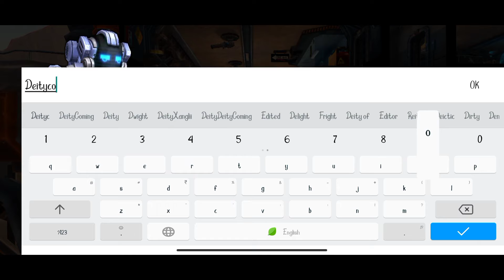Shelter War Gameplay android / IOS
Survival after the apocalypse. Kill rad zombies, build a city from ground zero!

Glad to see you, survivor. You’re in one of the very last safe places on the American continent - your own dwelling against the dad.
Shelter War is a zombie shelter game. The last world standing, the asylum, where you will build a city, develop a bunker, save and train the survivors, and fight the undead nation. Survival strategy is the most important thing in a post-nuclear apocalypse world, full of zombies and radiation. Defend your hideout and build it from the zero points into an underworld stronghold so that no one zombie can get inside. Hustle about every vault dweller. Fortify your dwelling like a castle. Turn your Z nation into a leading faction.